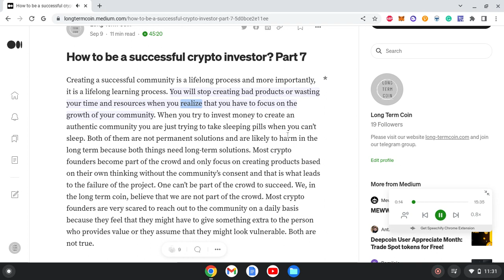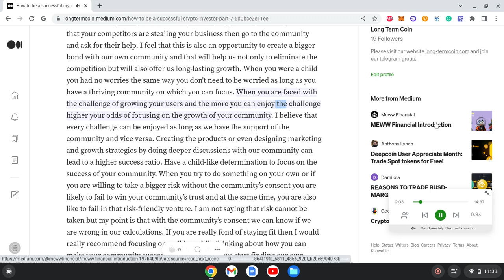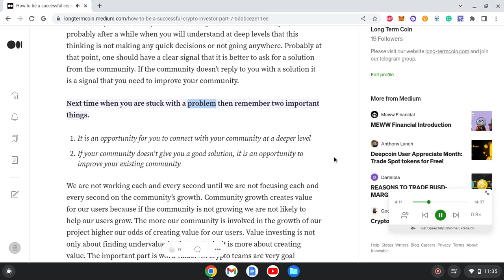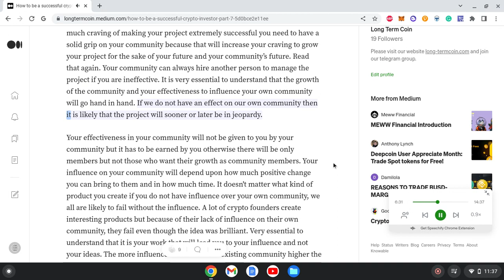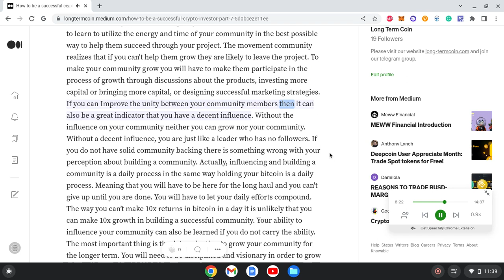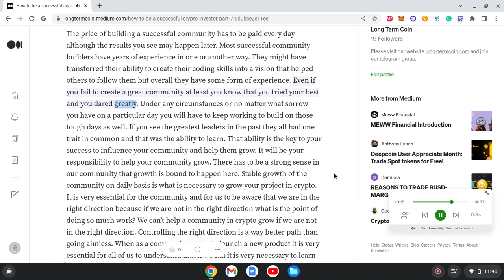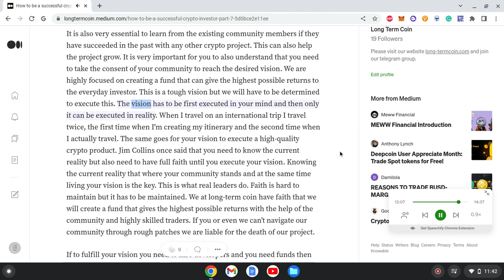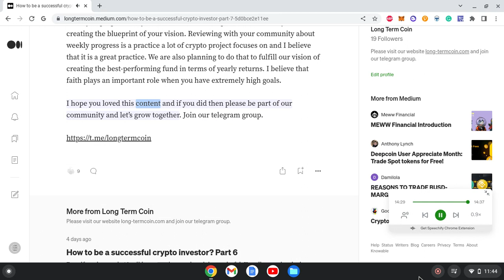How to be a successful crypto investor? Part 7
Hi all, In this video, we will talk about how to grow your crypto community and at the same time how necessary it is to align your vision with your community.